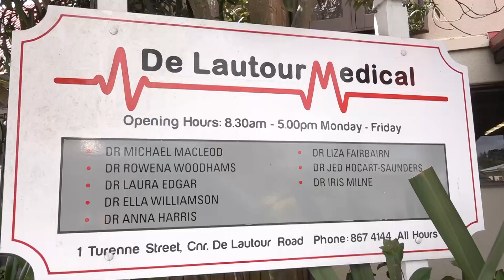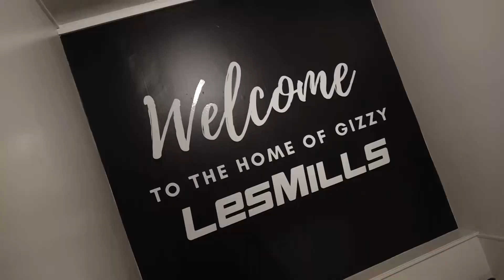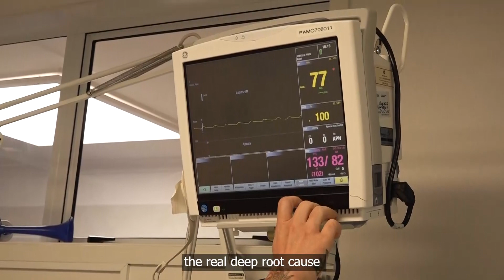Nurses choose surgery to save their own lives | Local Focus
Jess Saxby, Tai Lolohea,and BJ Taare have more than just a nursing degree in common - they’ve lost over 200 kilograms between them after undergoing weight loss surgery together.